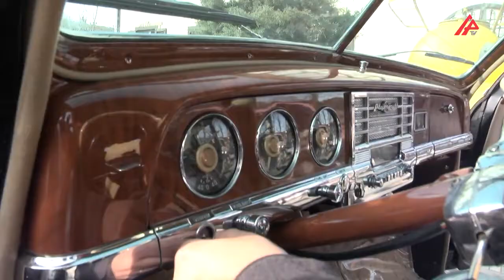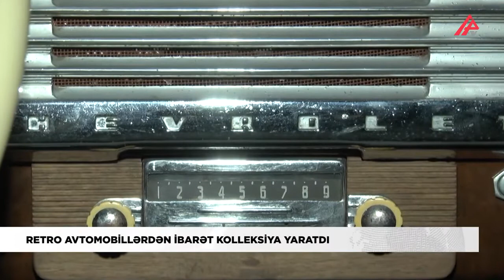Bakı sakini retro avtomobillərin kolleksiyasını yaratdı - ƏN QƏDİM MAŞIN 1937-Cİ İLƏ AİDDİR